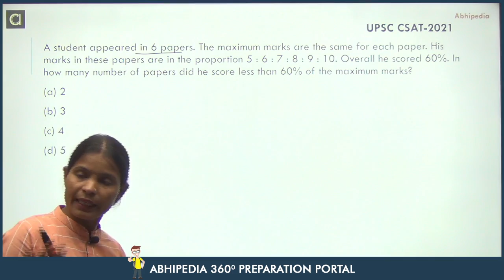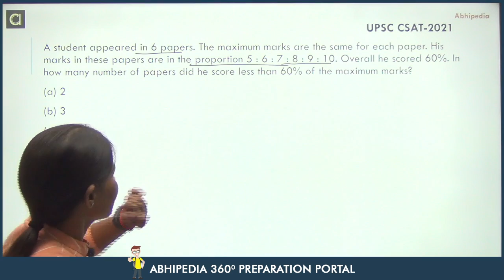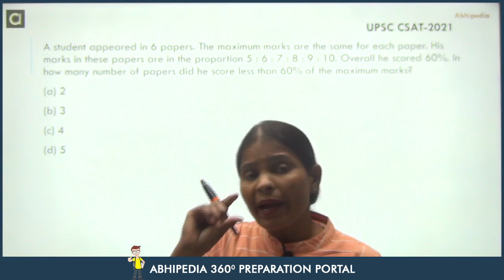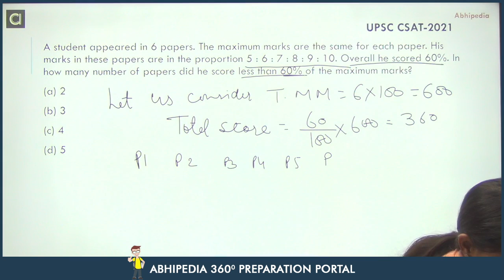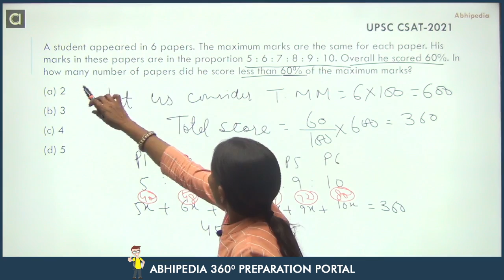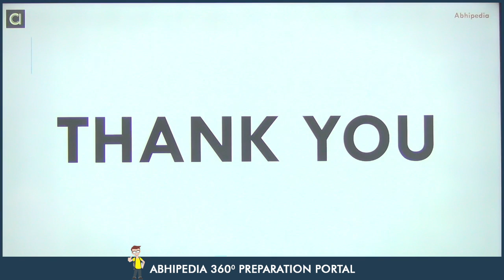UPSC CSAT 2023/24 I Important questions with detailed solution I Question of the day I Munesh Ma'am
A student appeared in 6 papers. The maximum marks are the same for each paper. His marks in these papers are in the proportion 5 : 6 : 7 : 8 : 9 : 10. Overall he scored 60%. In how many number of papers did he score less than 60% of the maximum marks?